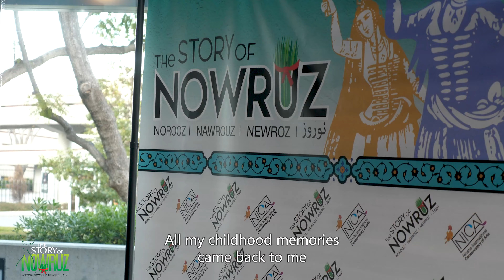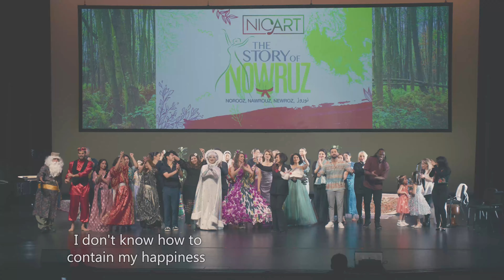Highlights of The Story of Nowruz / Norouz / Norooz / Spring by NICArt داستان نوروز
"The Story of Nowruz," Irvine California March 9 & 10, 2024 at Barclay Theater
Embark on a joyous journey through the history, traditions, and cultural magic of the Persian New Year. What few of attendees said about this performance.
 چند كلمه از زبان تماشاچيانِ حاضر در سالن نمايش
Stay tune and connected with nicart.org for future events